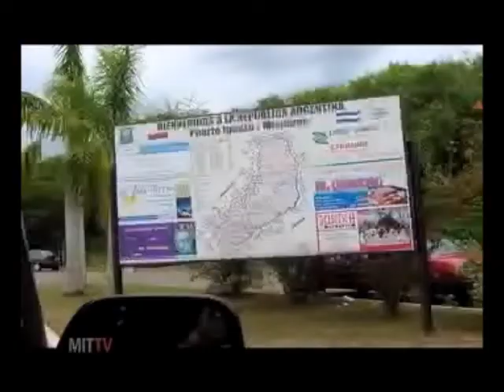Mit TV - Programa 13 - Parte 02